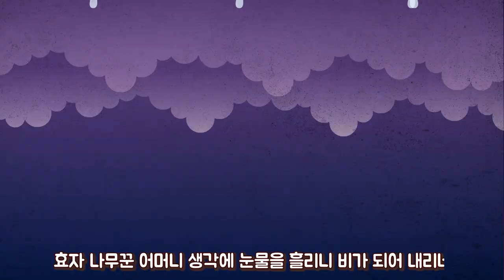동화동요 │선녀와 나무꾼 ( The Fairy and the Woodcutter ) │지화자 좋다 ♪ │ 좋은한그루 │ ♥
★구독★ 유아체육 한그루  동요 동화 유아체육 율동 유튜브채널
한그루 유튜브 채널을 구독하고, 동요를 따라 불러봅시다!

하늘에서 온 선녀와 착한나무꾼은 어떻게 만나게 되었을까요?